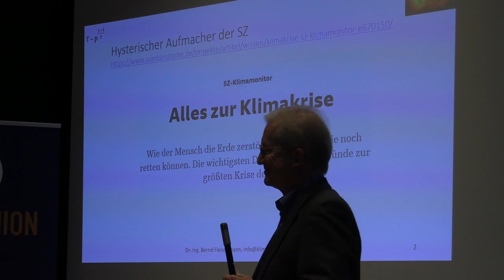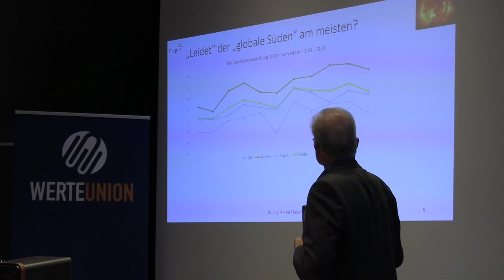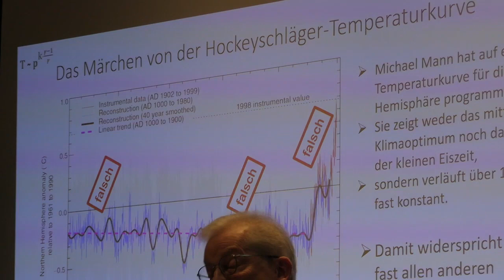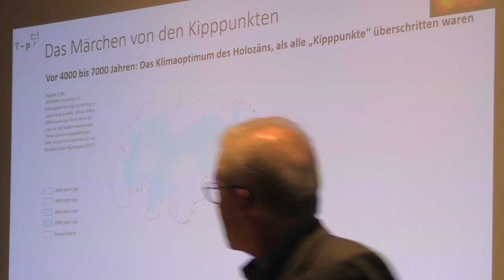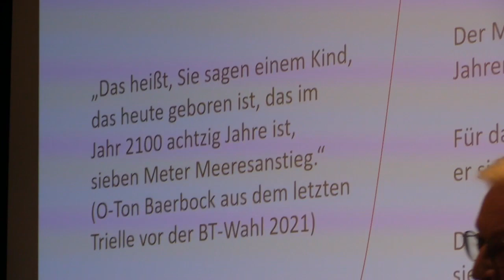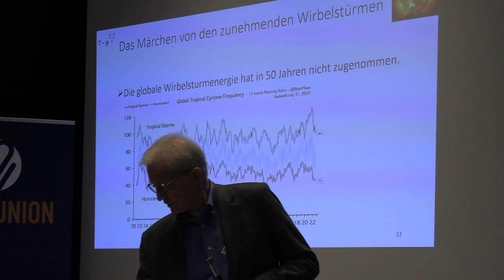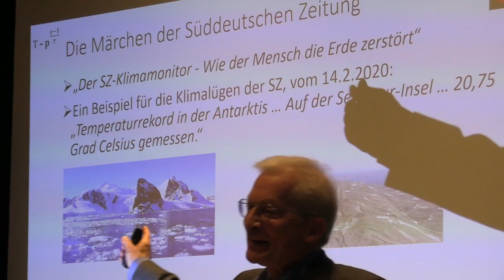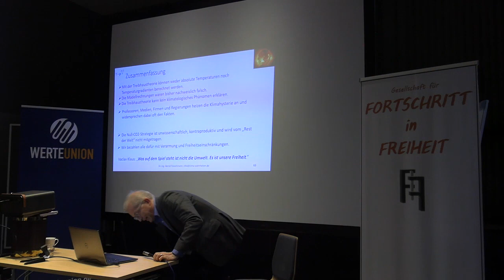Diskussion Klimakrise. Beweise Klimakatastrophe. Demo München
Vortrag: Der Verein FIF ist verpflichtet, Sie über gesellschaftliche Fragen  aufzuklären.
Die Werte Union Landesverband Bayern und die Gesellschaft für Fortschritt in Freiheit e.V.